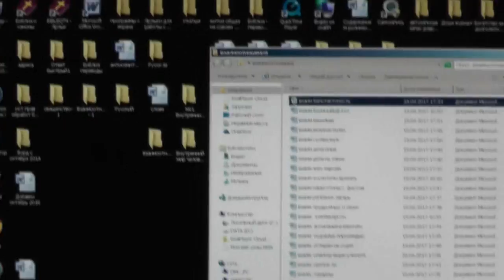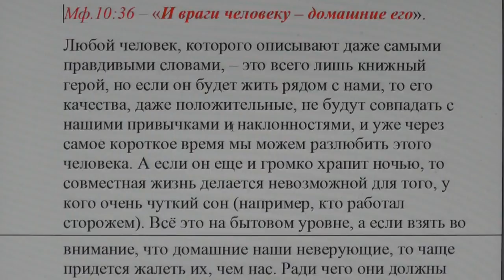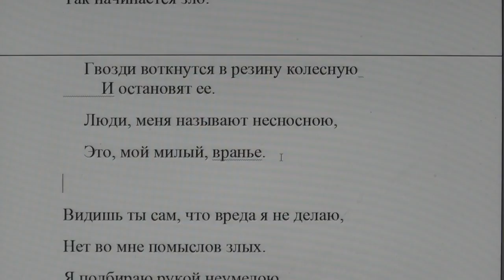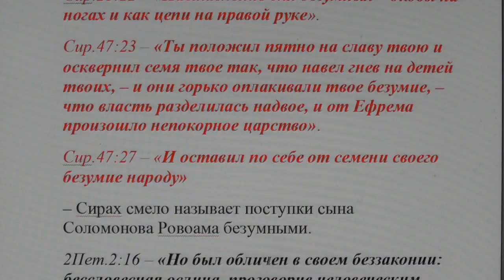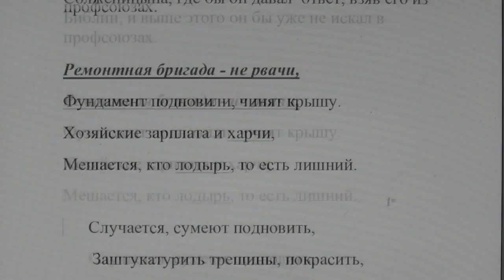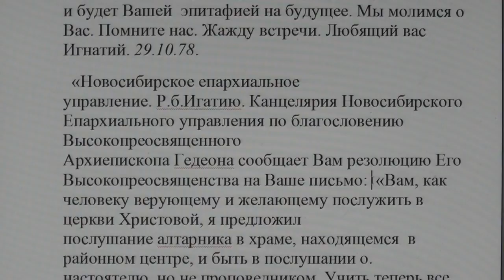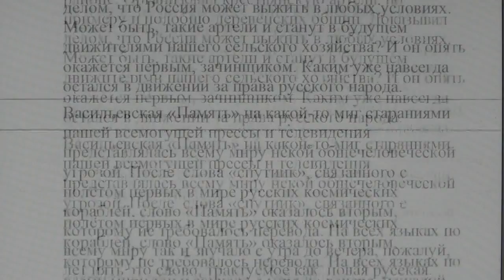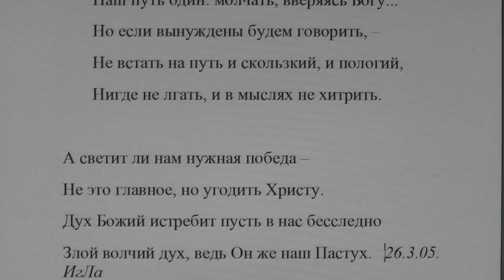№3. Взаимоотношения. Вопросы и ответы...